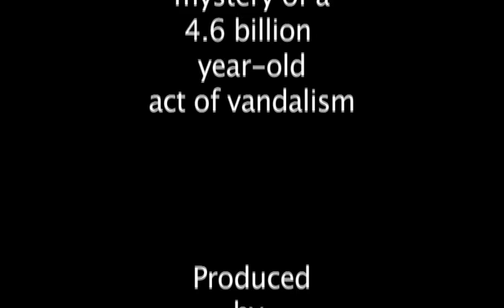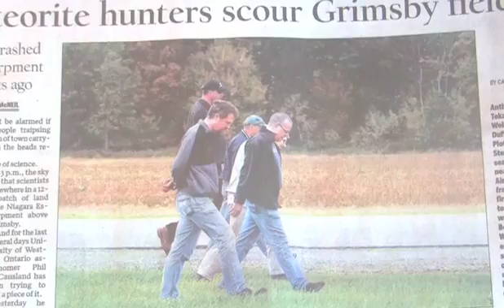Researchers from Western help solve meteorite mystery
Members of Western's physics and astronomy department helped some Grimsby Ontario homeowners piece together what really hit their sport utility's windshield. The surprising answer can be tracked back 4.6 billion years.